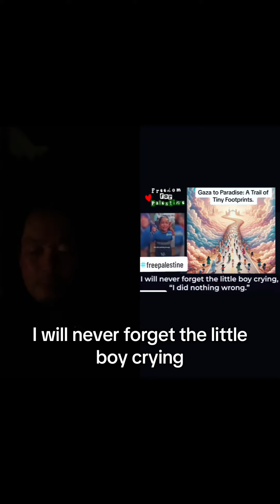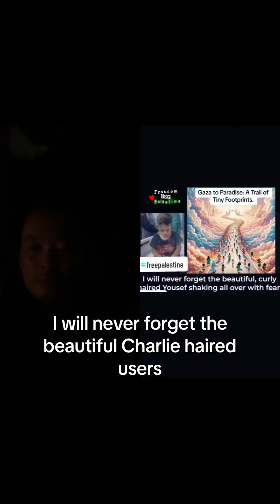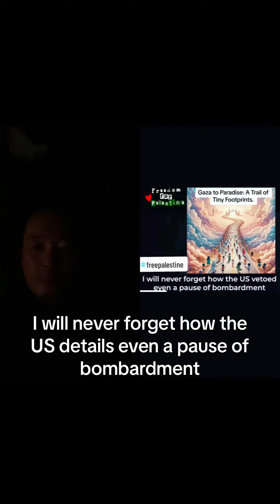🕊️ Peace Now and Forever will come through Forgiveness and Love ♥️